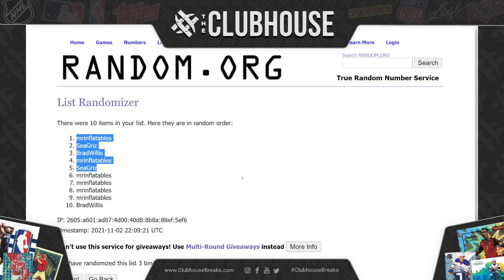CLOSER : 2021 Topps Gold Label Baseball 1/2 Case RANDOM TEAM Group Break #6956